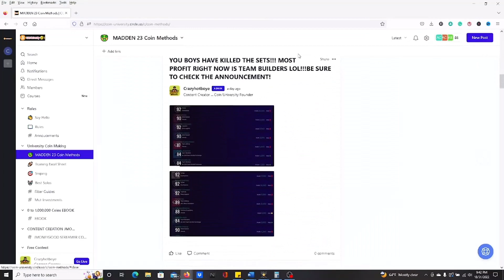MADDEN 23!!!! ONE MILLION COINS MADE IN ONE HOUR !!!